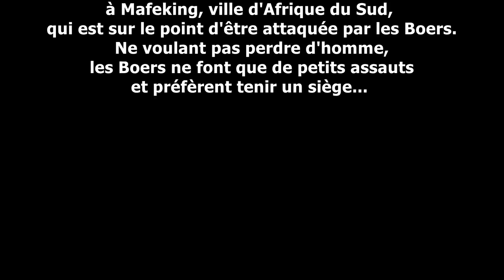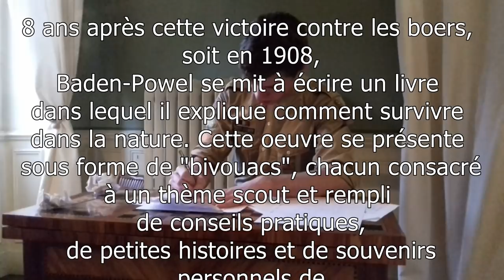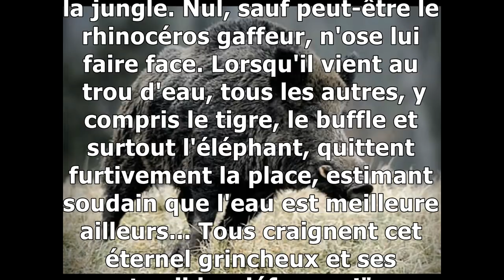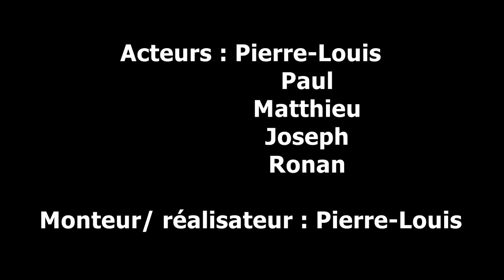Baden-Powell/ La création du scoutisme/ Court métrage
"Chers éclaireurs,
Si par hasard, vous avez assisté à la représentation de Peter Pan, vous vous souviendrez que le chef des pirates était toujours en train de préparer son dernier discours, car il craignait fort que l’heure de sa mort venue, il n’eût plus le temps de le prononcer. C’est à peu près la situation dans laquelle je me trouve, et bien que je ne sois pas sur le point de mourir, je sais que cela m’arrivera un de ces prochains jours et je désire vous envoyer un mot d’adieu.
Rappelez-vous que c’est le dernier message que vous recevrez de moi ; aussi méditez-le.
J’ai eu une vie très heureuse et je voudrais qu’on puisse en dire autant de chacun de vous.
Je crois que Dieu nous a placés dans ce monde pour y être heureux et pour y jouir de la vie. Ce n’est ni la richesse, ni le succès, ni la satisfaction égoïste de nos appétits qui créent le bonheur. Vous y arriverez tout d’abord en faisant de vous, dès l’enfance, des êtres sains et forts qui pourront plus tard se rendre utiles et jouir ainsi de la vie lorsqu’ils seront des hommes.
L’étude de la nature vous apprendra que Dieu a créé des choses belles et merveilleuses afin que vous en jouissiez. Contentez-vous de ce que vous avez et faites-en le meilleur usage possible. Regardez le beau côté des choses plutôt que le côté sombre.
Mais le véritable chemin du bonheur est de donner celui-ci aux autres. Essayez de quitter la terre en la laissant un peu meilleure que vous ne l’avez trouvée et quand l’heure de la mort approchera, vous pourrez mourir heureux en pensant que vous n’avez pas perdu votre temps et que vous avez fait « de votre mieux ». Soyez toujours prêts à vivre heureux et à mourir heureux. Soyez toujours fidèles à votre Promesse scoute même quand vous aurez cessé d’être un enfant - et que Dieu vous aide à y parvenir !
Votre ami,
Robert Baden-Powell"